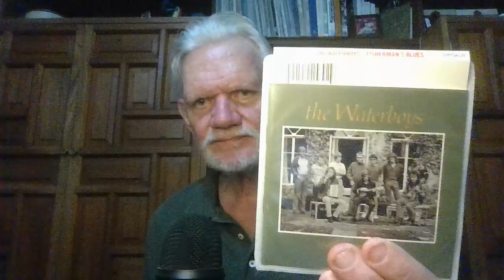133 Favorite Artists #117